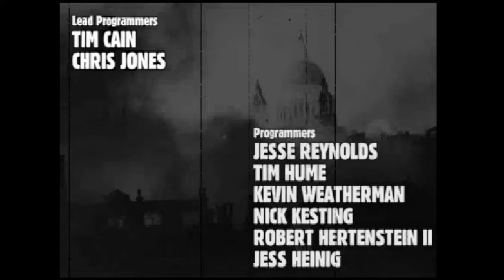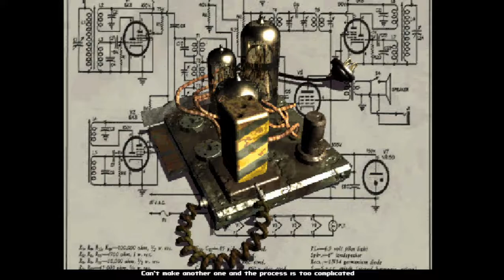Fallout 1 Playthrough #:1 Face the Wrath of the Red Ryder BB Gun!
Didn't think a damn BB Gun would carry me but I'll take what I can get.